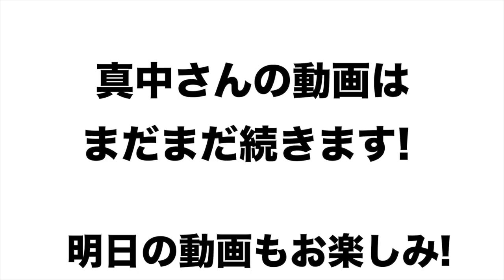【真中満さんの理想とは⁉︎】クライマックスシリーズのルールやMLB新ルール導入についての改正案を語る！